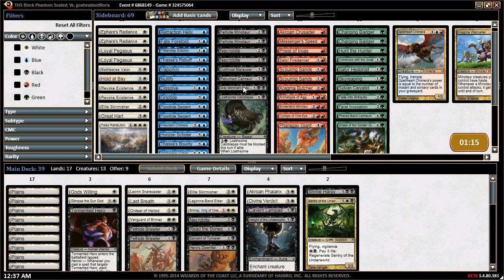Born Of The Gods Sealed 1: Round 2, Game 1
We will not be slaves!